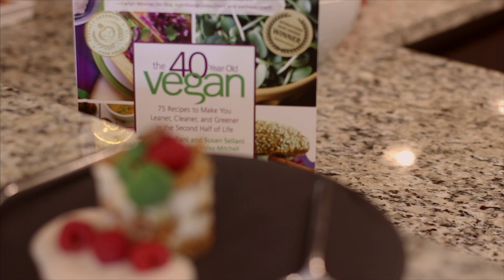Cooking Shows "We Cook TV" 40 Year Old Vegan-Healthy Skin